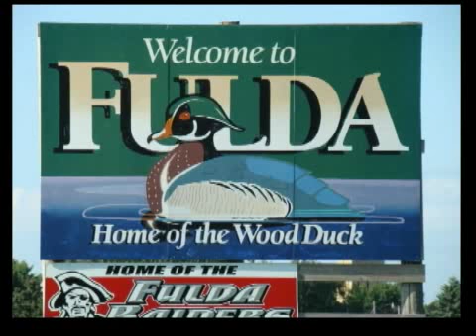Fairmont Minnesta, Don Oechsle on Our Story's The Cocklebur Morning Show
Our hosts interview Don Oechsle from Fairmont, Minnesota about the Minnesota State Pedal Pulls.